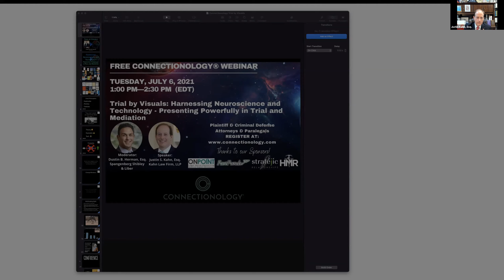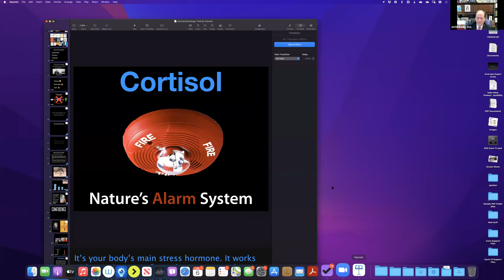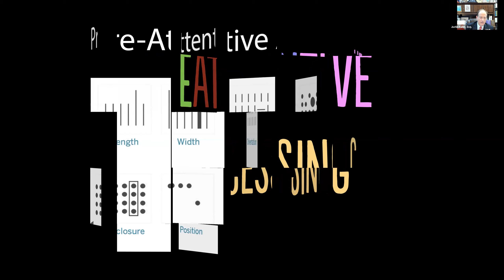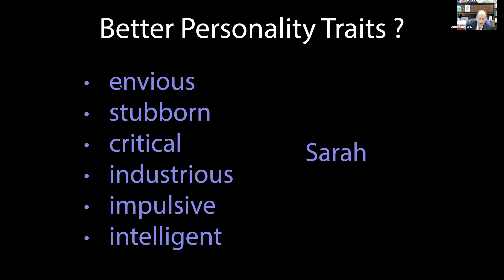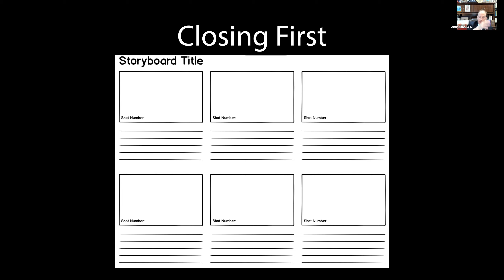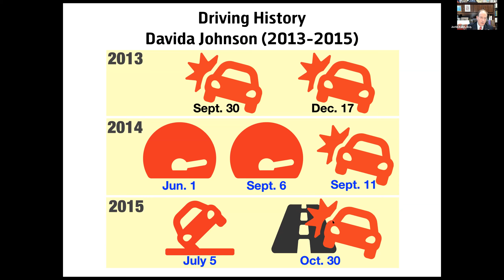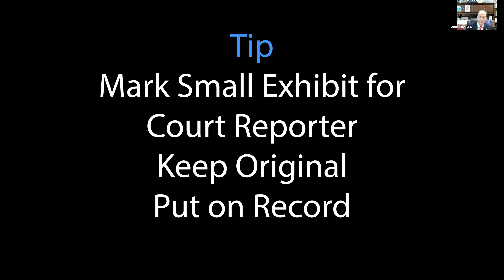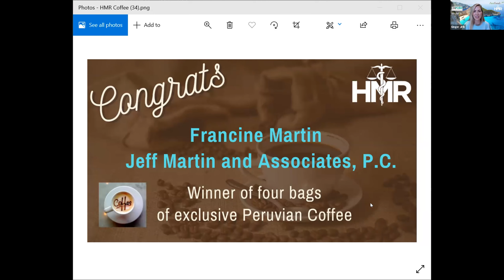Trial by Visuals: Harnessing Neuroscience and Technology - Presenting Powerfully in Trial and...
Please watch an exciting webinar about "Trial by Visuals: Harnessing Neuroscience and Technology: Presenting Powerfully in Trial and Mediation." This is a discussion that everyone will benefit from!

Get ready to learn new tips and ask questions in a session featuring Justin S. Kahn, Esq. with Kahn Law Firm in Charleston, SC and our wonderful moderator, Dustin B. Herman, Esq. with - Cleveland, OH.

In this webinar, Justin will teach you about:

1. Multi Media Principles to Increase Learning
2. Understanding and Controlling Attention
3. Creating Better Visuals
4. Using Demonstrative Blow Ups in Deposition and Trial
5. Planning for Use in the Courtroom, plus so much more!

Thanks to our wonderful sponsors at Stratejic Relationships, Fast Funds, HMR and OnPoint Legal Nurse Consulting!